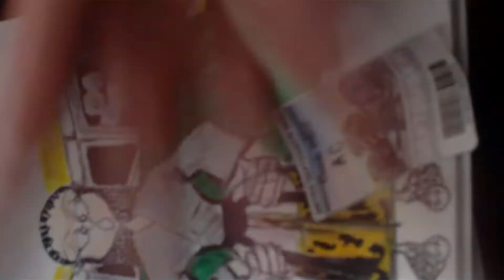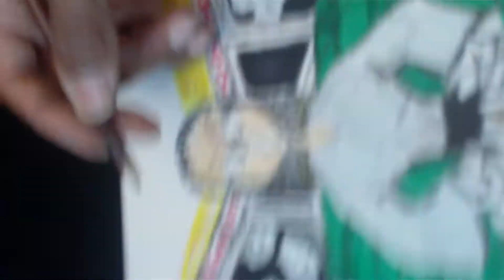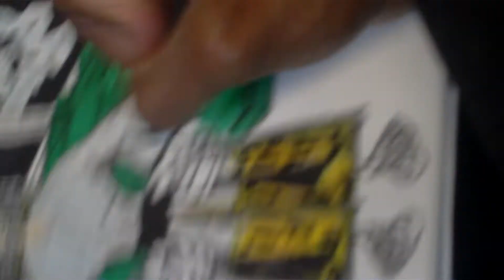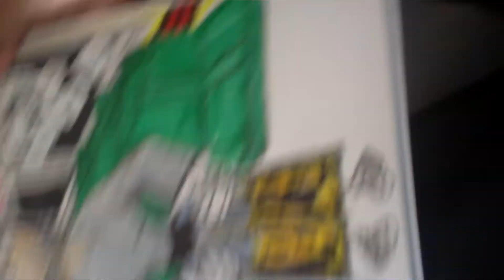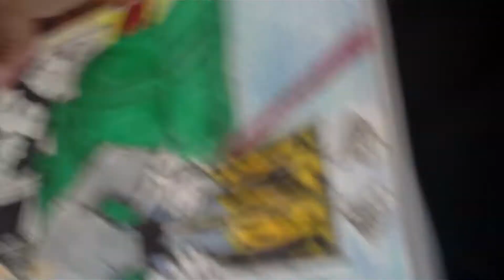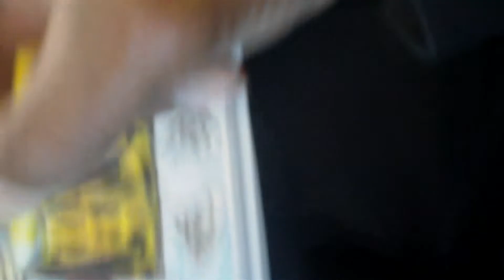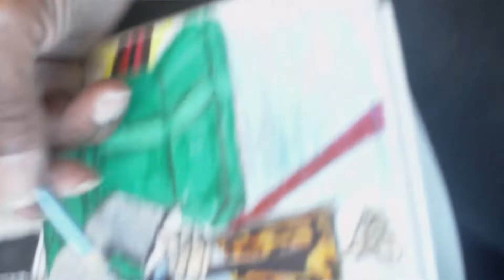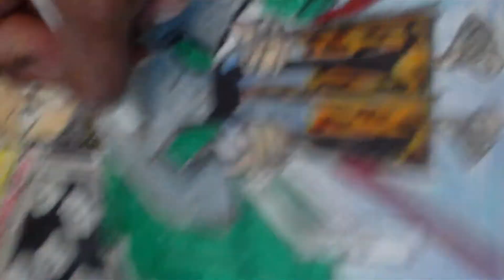"cross the red line afternoon M092622"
WIP
Coloring/creating on my evening commute home from work 🚆